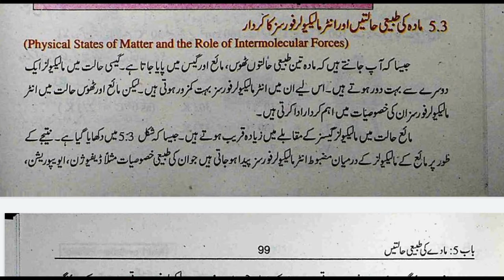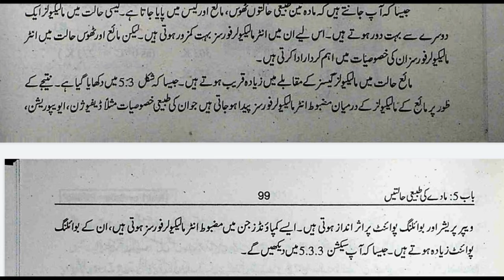Physical State of Matter and Intermolecular Forces in Urdu Class 9 Chemistry Chapter 5